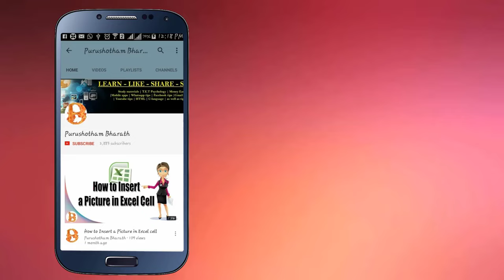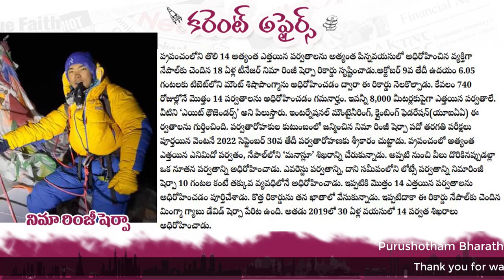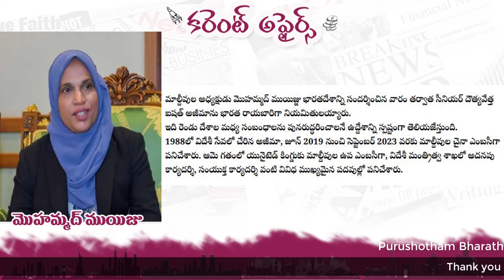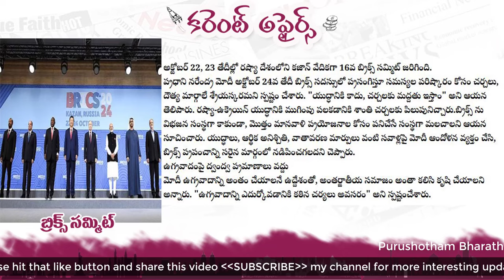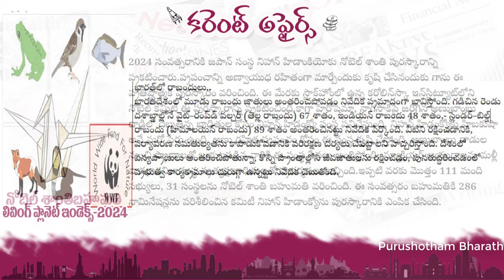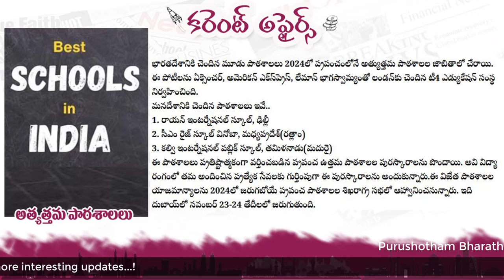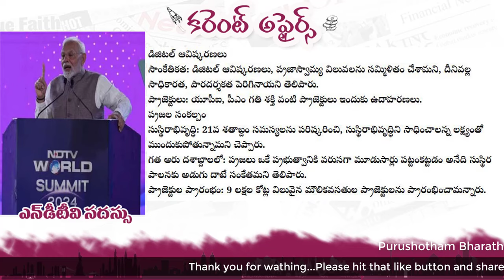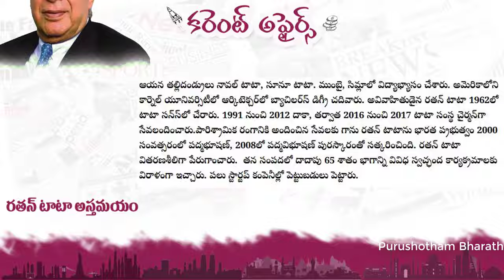OCTOBER Month 2024 Imp Current Affairs In Telugu useful for all competitive exams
Nobel Prize 2024 Current Affairs || నోబెల్ బహుమతులు